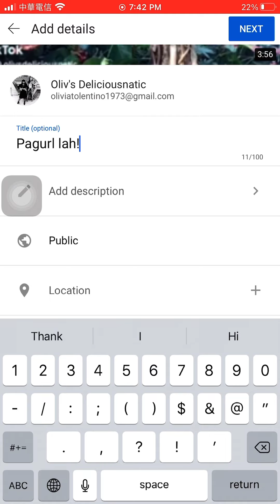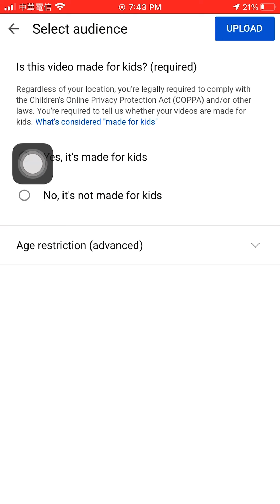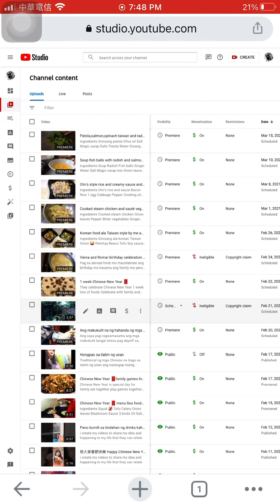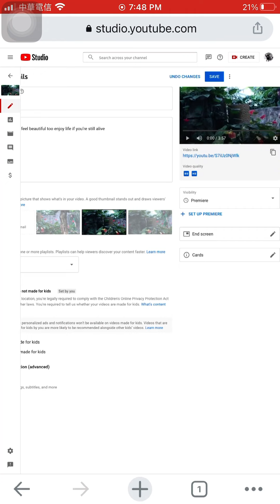How set up premier ( paano mag set up premier) ganito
Maganda mag premier more views at likes at makapag comments ng like ang iyong mga subscriber or viewers at ma explain mo sa kanila kung ano ang nilalaman ng video mo
Keep sharing videos happy enjoy blogging